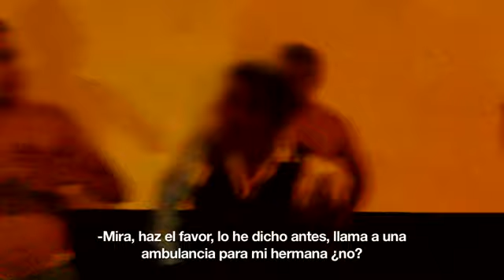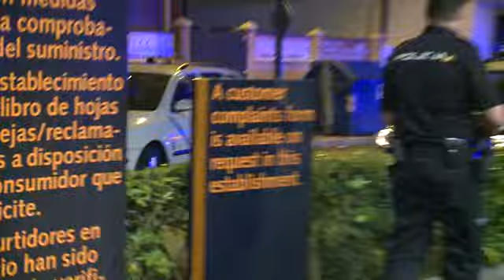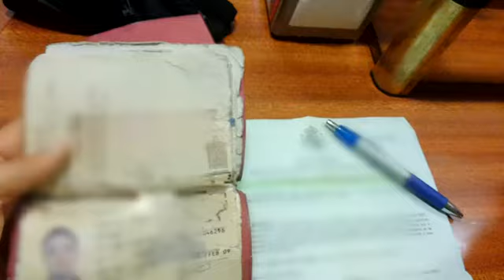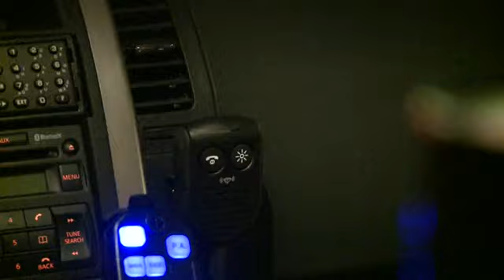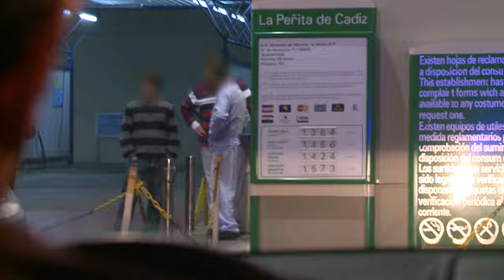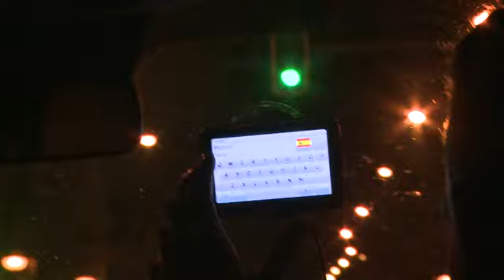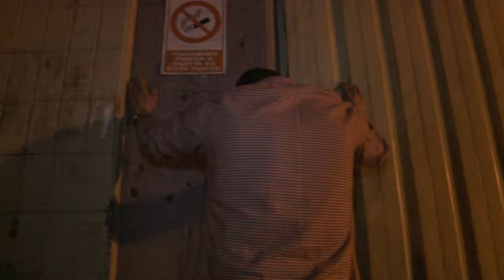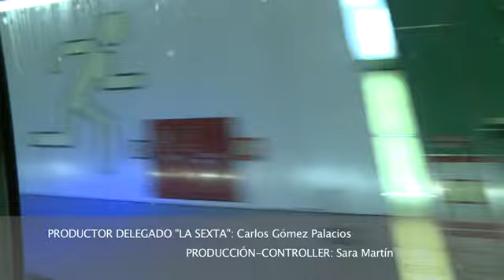Policías en Acción 1x08